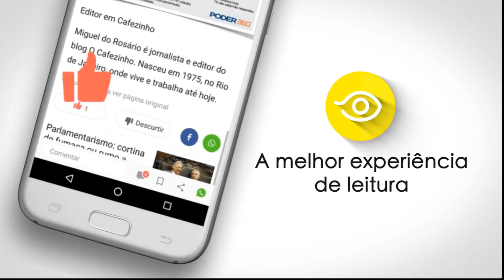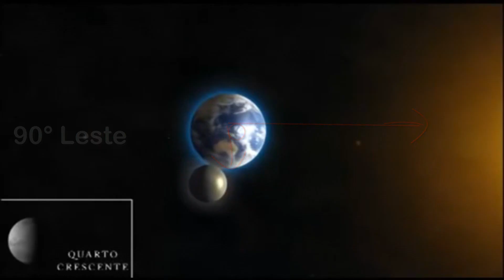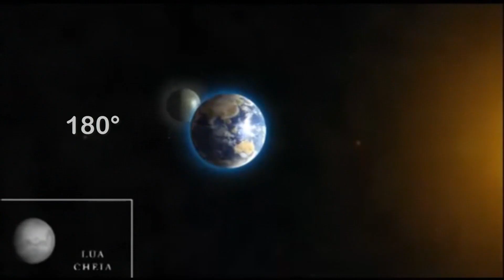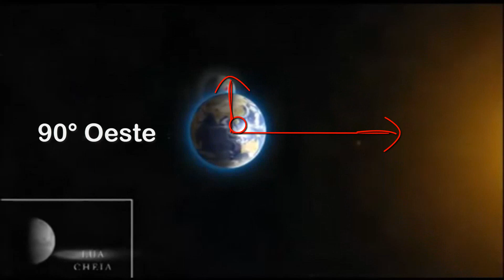Quais SÃO e COMO funcionam as FASES da LUA?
E nesse vídeo vamos mostrar a vocês  quais e como funcionam as fases da lua.